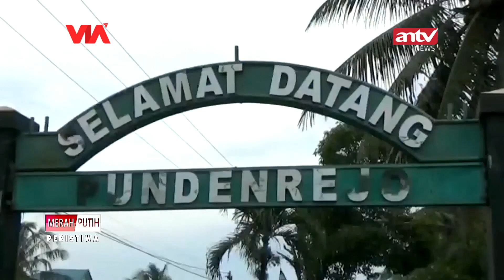SEPEKAN BANJIR MERENDAM RUMAH WARGA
ANTV NEWS+ - Sepekan banjir masih mengepung ratusan rumah di warga di Deli Serdang Sumatera Utara sedangkan Di Jakarta ada truk pengangkut pasir yang menabrak barisan sepeda motor yang Parkir di tepi jalan selengkapnya kami suguhkan Kilas nasional pagi ini